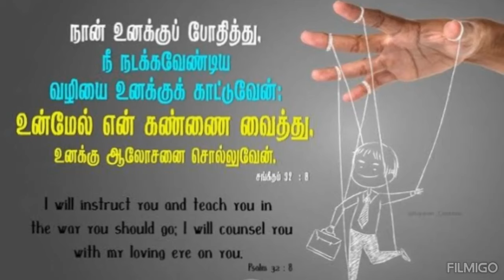நான் உனக்கு சொல்லவில்லையா?. Didn't I tell you ?.